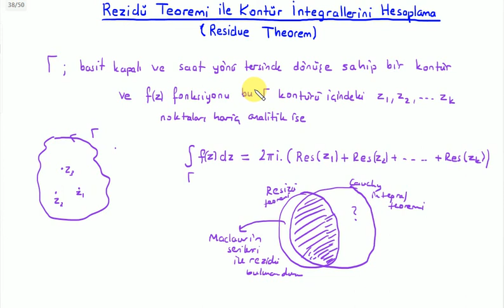Kompleks Analiz : Rezidü Teoremi ile Kontür İntegrallerini Çözme (Residue Theorem)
BUders üniversite matematiği derslerinden kompleks analiz dersine ait "Rezidü Teoremi ile Kontür İntegrallerini Çözme (ResidueTheorem)" videosudur. Hazırlayan: Kemal Duran (Matematik Öğretmeni) adresinden özgeçmişe ulaşabilirsiniz.